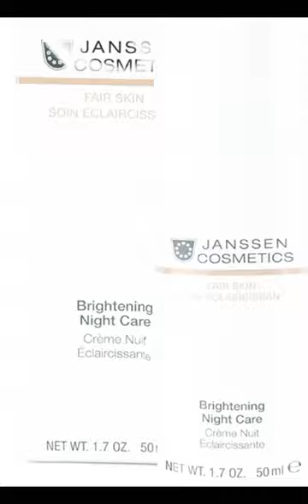witining cream original product made janssen whitenng cream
DESCRIPTION

Skin brightening overnight care.

Skin brightening and moisturising overnight care, which perfectly complements the Brightening Day Protection product and continuously supplies skin with the effective skin-brightening active ingredient hexylresorcinol during the night.

USAGE

Apply daily in the evening following cleansing and tonic to the face, neck and decollete and gently massage in. Avoid area around eyes.

INGREDIENTS

• Hexylresorcinol: The highly effective active ingredient is a powerful tyrosinase inhibitor which has been proven to brighten skin by 37% within 8 weeks. In addition, hexylresorcinol exhibits clinically proven anti-ageing effects (significant improvement to unevenness, radiance and fine wrinkles)

• Effect enhancer made from waltheria indica extract, bioactive fruit acids and complexing agent: Waltheria indica extract inhibits the tyrosinase, and the complexing agent binds the copper ion necessary for the synthesis of melanin. Fruit acids support the absorption of the plant extract through gentle peeling, thereby improving effectiveness. Clinical studies show significant brightening of the skin after 8 weeks of use

• Short and long chain: Hyaluronic acid: Intensively moisturising and hydrating

• Saccharide isomerate: Moisturising substance derived from natural sugars; is firmly bonded to the skin keratin and results in optimal moisture penetration of the skin due to its very good water binding capacity

• Isostearyl isostearate: ISIS for short, emollient made from regenerative plant raw materials, improves the cohesion of lipids in the stratum corneum and reduces the skin’s transepidermal water loss